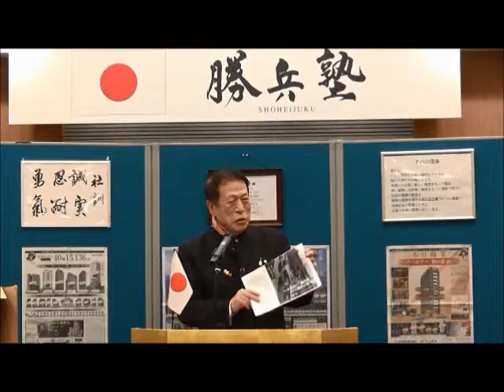第81回勝兵塾月例会 塾長開会の辞